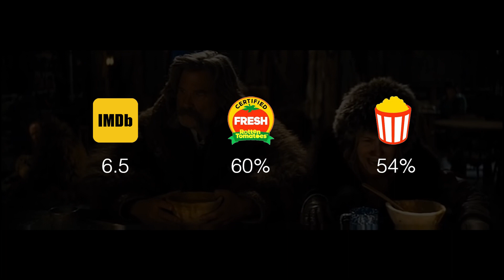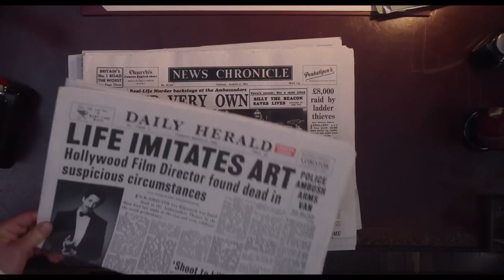Movies like Knives Out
"Hi, welcome to FilmFinds! Today, we're on a thrilling quest, searching for mysteries that keep you on the edge of your seat, wit that makes you chuckle, and plots so twisty, you'll need a map to navigate. If you loved the razor-sharp humor and intricate storytelling of 'Knives Out,' then you're in the right place. From mansions with secrets behind every door to detectives with a knack for the dramatic, we're counting down the top 10 movies that share the same DNA as Rian Johnson's modern classic.

This is our picks for the top 10 movies similar to 'Knives Out'!"